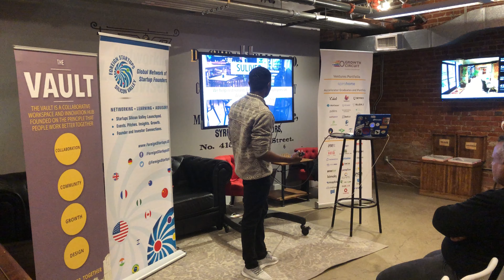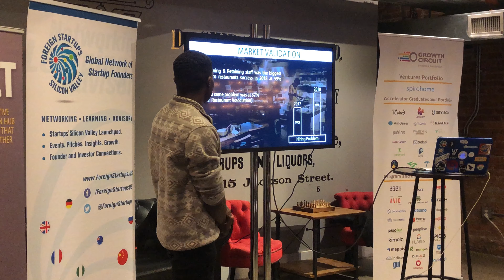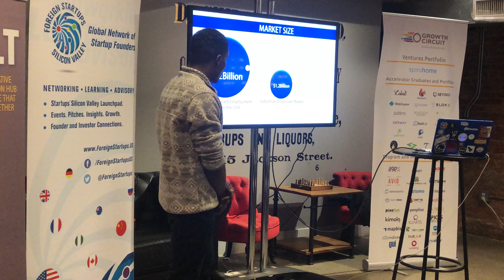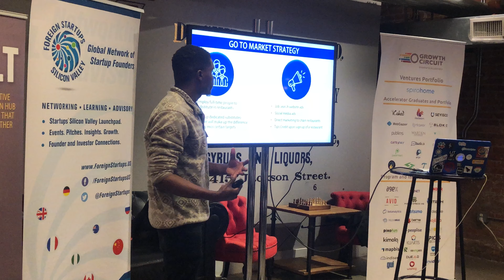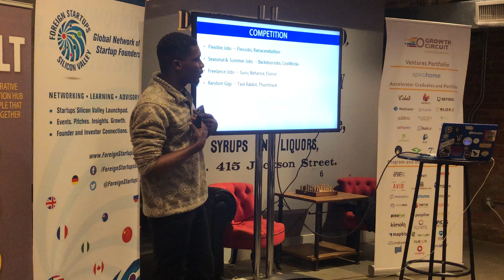Foreign Startups Pitch: SULIVER by Bless Makanje of MALAWI / AFRICA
Foreign Startups Mixer n Pitch event at The Vault in San Francisco Mar 25, 2018. Startup Founder Pitch of Suliver by Bless Makanje of Malawi.